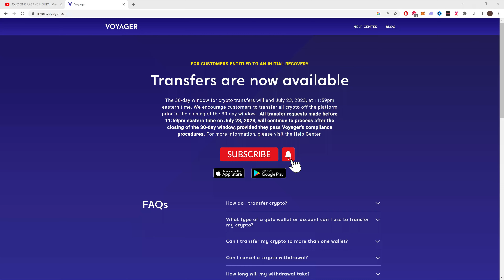GET YOUR CRYPTO OFF! 8 Days Left To Recover Your Funds On Voyager!